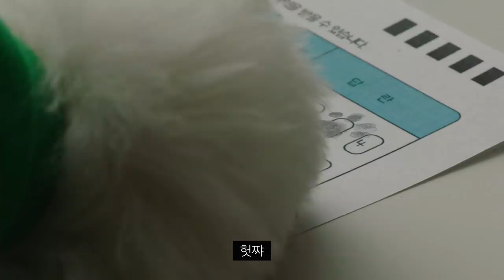충격..강아지에게 목소리가 생긴다면? (Feat.빛 좋은 개 살구🐶)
ㅁㅊ 이게 광고임?ㅋㅋㅋㅋㅋㅋㅋㅋㅋㅋ
최초로 안경도 벗겨주고 돈도 벌어다주는 강아지라니